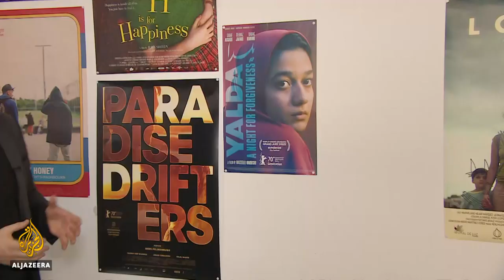Berlin film festival: Filmmakers shed light on migrants' struggles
Filmmakers at this year's Berlin Film Festival are turning the spotlight on the harsh journeys taken by migrants around the world.

Al Jazeera's Dominic Kane is in Berlin, Germany, talking to the directors of two films that deal with the disappointments many face when they reach their destinations.